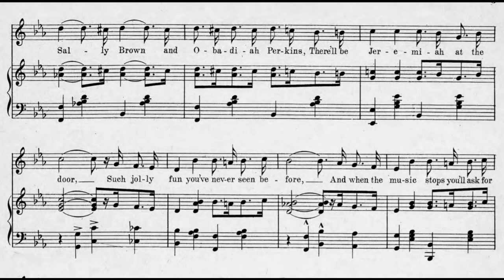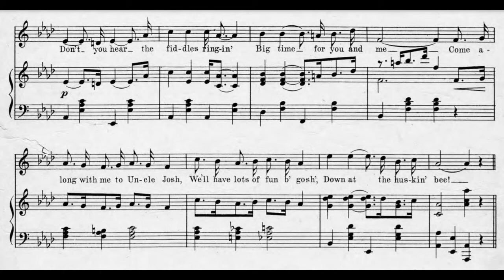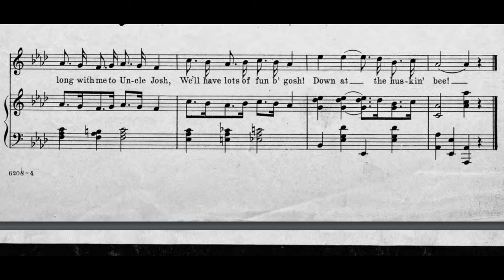Down At the Huskin’ Bee (1909)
Down At the Huskin’ Bee from S. R. Henry's Barn Dance; the 1909 song version. Words by Monroe H. Rosenfeld. Music by S. R. Henry. Published by Jos. W. Stern & Co. This was first published as an instrumental in 1908.

Lyrics

How’d you like to see a huskin’ bee
Huskin’ bee, huskin’ bee
If you’re out for fun, by jiminy, come with me
All the folks in town are coming down
Coming down, coming down
Come and join the barn dance, everything is free
Hurry along and come with me
There’ll be Sally Brown and Obadiah Perkins
There’ll be Jeremiah at the door
Such jolly fun you’ve never seen before
And when the music stops you’ll ask for more
You can hug and tease and squeeze as much as you may please
And that, you know, is going some
But it’s best to be particular just how much you tickle her
Or else you’ll get her mad, by gum

Chorus:
Come along and let’s make merry
Down at the huskin’ bee
Applejack and good blackberry
We’ll have a jamboree
Don’t you hear the fiddles ringin’
Big time for you and me
Come along with me to Uncle Josh
We’ll have lots of fun b’gosh’

Bow to the right, Balance her tight
Oh you Boob
Swing her around, Bow to the ground
Hey there, Rube

Backing track by Jonathan Parks.